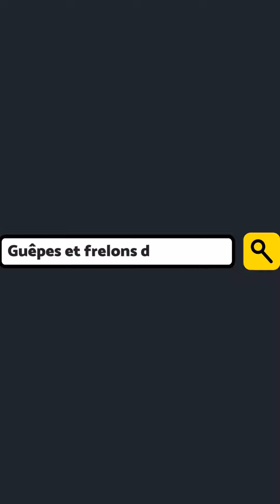Enlèvement d'un nid de frelons asiatiques sans produit biocide à Courtenot dans l'Aube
Intervention inhabituelle pour l'enlèvement d'un nid de frelons asiatiques sans traitement 😅

ℹ️ Site sensible avec interdiction formelle d'utiliser des produits biocides.

⛺️Intervention en soirée pour récupérer tout le monde.

🔎Observation pendant de longues minutes après l'enlèvement : il ne faut louper personne.

⭕️ Le nid n'est pas très gros (melon), l'opération peut sembler simple, rapide et accessible à tous... NON ! Je suis équipé d'une combinaison 3D pour ne pas être en danger en cas d'échec. Un faux mouvement, pas d'équipement, et c'est direction la morgue. Ne reproduisez jamais cela.
Besoin d'un professionnel de la destruction des nids de guêpes et frelons asiatiques ?

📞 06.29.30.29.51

Guêpes Contrôle intervient sur les cantons suivants : Aix-en-Othe / Arcis-sur-Aube / Bar-sur-Aube / Bar-sur-Seine / Brienne-le-Château / Creney-près-Troyes / Les Riceys / Saint-André-les-Vergers / Saint-Lyé / Troyes / Vendeuvre-sur-Barse

Soyez vigilants ! Et n'hésitez pas à partager !